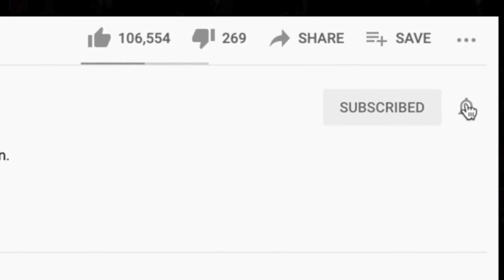🎵 Bee Gees - More Than A Woman REACTION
Thanks for checking out our Bee Gees reaction. More Than A Woman was the headliner for our 70s live stream.

BTC address: bc1qnk9au02dt90pafnl2tzcq8r4jj67n0h5g82fgj
ETH address: 0x5693df730D342E11DcABbE0BCeE801A5910725d1
XRP address: r4wVQdYAcN3bov8oERmBWgcUHSszDv3HDS

🍼 OUR BABY REGISTRY ⬇